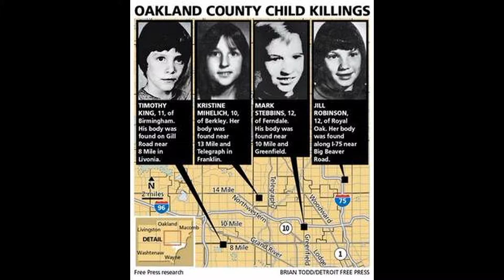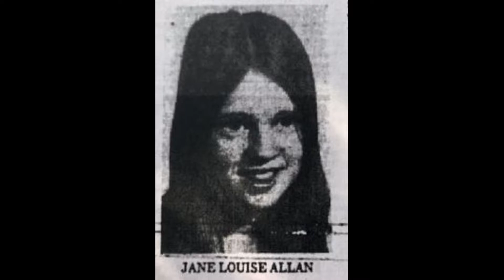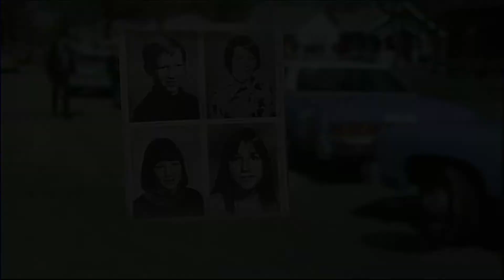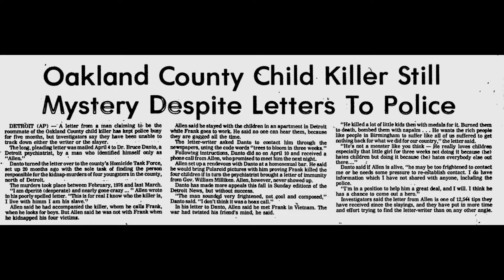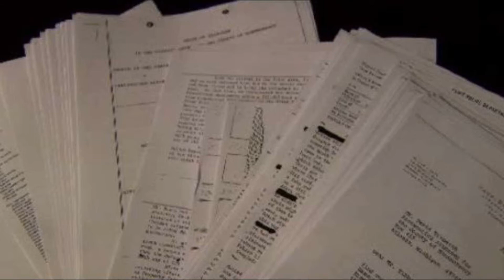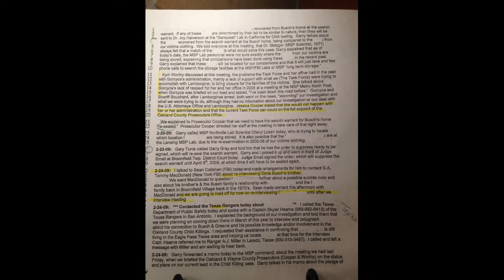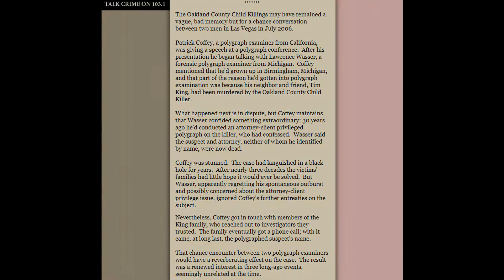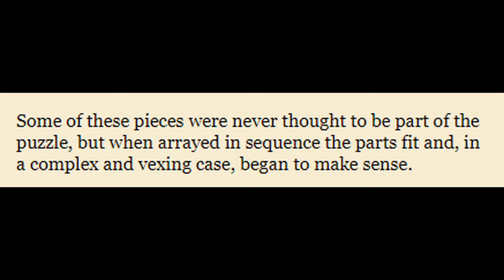4 Gruesome Murders Remain Unsolved - Oakland County Child Killer - [The Babysitter Killer]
The Oakland County Child Killer case definitely has my interest peaked. The twists and turns and ins and outs the Oakland County Child Killer case takes is amazing. There have been many updates to the case over time due to DNA testing done after 1985 when that became available and other cases being connected in some odd ways but there have been no definite answers as to whom the child killer is. This unsolved crime in a mystery that is definitely mesmerizing and a nice challenge to the mind if you are someone who likes mysteries and who done it tales.

Sources:
xobi sora nina racu juvo fage pidu